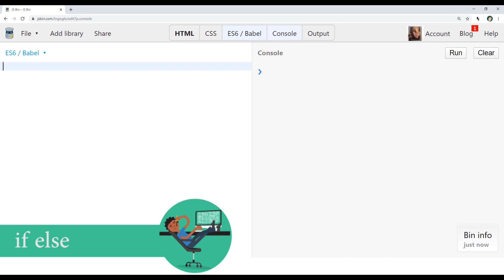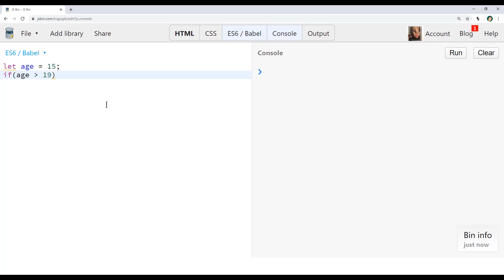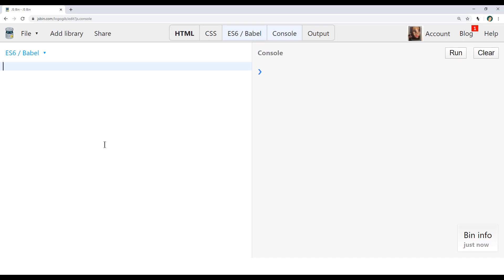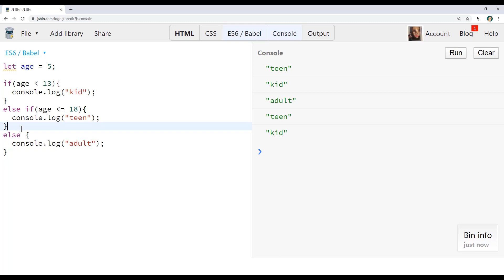JavaScript ES6 if else Statements Bangla - বাংলা জাভাস্ক্রিপ্ট টিউটোরিয়াল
বাংলা জাভাস্ক্রিপ্ট টিউটোরিয়াল সিরিজে আমরা JavaScript ও EcmaScript 6 এর বেসিক শিখব। এই সিরিজ টি দেখার পর আপনি Java Script এর যেকোন front end ও back end ফ্রেমওয়ার্ক Angular JS, React JS, Node JS নিয়ে কাজ করা শুরু করতে পারবেন।

Programming এ ছোট খাট হেল্প বা কোথাও আটকালে আপনাদের সলুশান দেওয়ার চেষ্টা করি Discord ও Telegram গ্রুপে, - StartBit Help Desk: